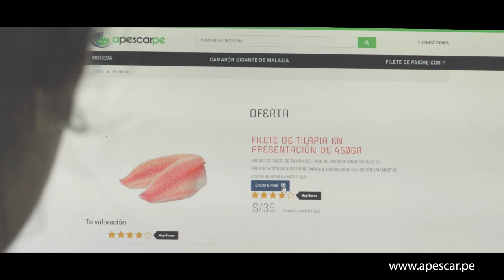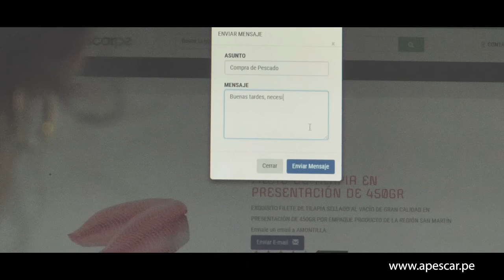A Pescar, una herramienta para acuicultores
apescar.pe es una aplicación desarrollada por el CITE Ahuashiyacu, que entrega la posibilidad de tener acuicultores identificados y desarrollando una labor integrada a un sistema que los acerca a los mercados. ¿Cómo? (Cliente Ministerio de la Producción)